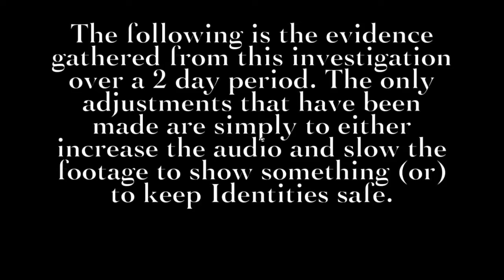TEASER - The Thing At Melrose (Paranormal Investigation)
Coming November 25th!

The Witches Hill Paranormal Investigative Team does their first overnight investigation at a house in Melrose Park IL.